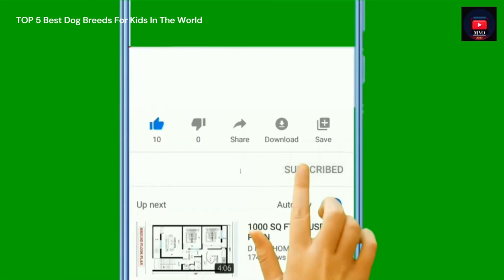TOP 5 Best Dog Breeds For Kids In The World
much love for the support
30 Day Free Return Policy

00:00 - 02:18 Morning Thoughts - Hotham

 • Morning Thoughts - Hotham | @RFM_NCM

Licensee:
chriso82

Audio File ID:
96470

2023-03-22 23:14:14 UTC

- bells-logo-140886-license

Licensee:
chriso82

Audio File Title:
Bells Logo

Audio File ID:
140886

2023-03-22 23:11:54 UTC